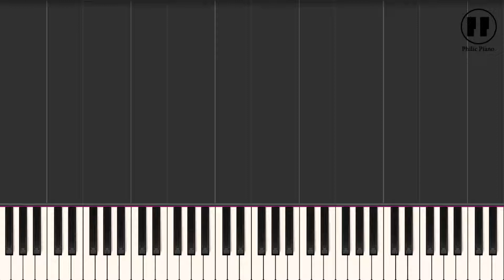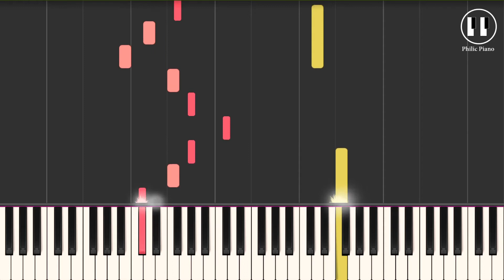Dil Kyu Yeh Mera Shor Kare - Kites (2010) - EASY Piano Tutorial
🎹 Piano Tutorial of 'Dil Kyu Yeh Mera Shor Kare' from movie 'Kites (2010)' by Philic Piano
Name: Dil Kyu Yeh Mera Shor Kare
Album: Kites (2010)
Singer: KK
Time Sign: 3/4
Scale: F#
Tempo: 126
Go PRACTICE...PRACTICE...PRACTICE...